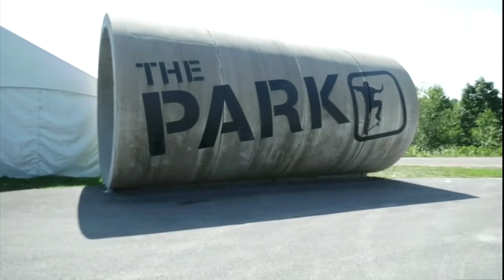Second Largest Skate Park in U.S. Teaches Scouts Perseverance